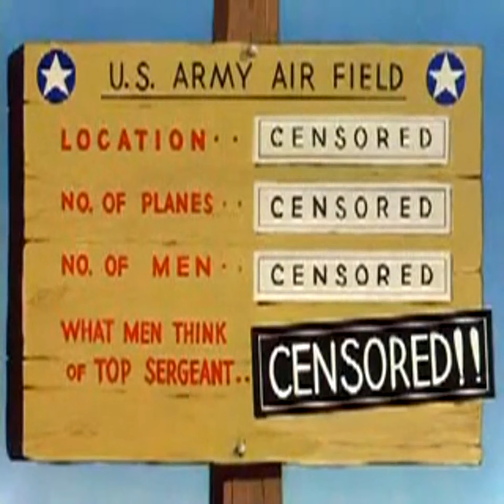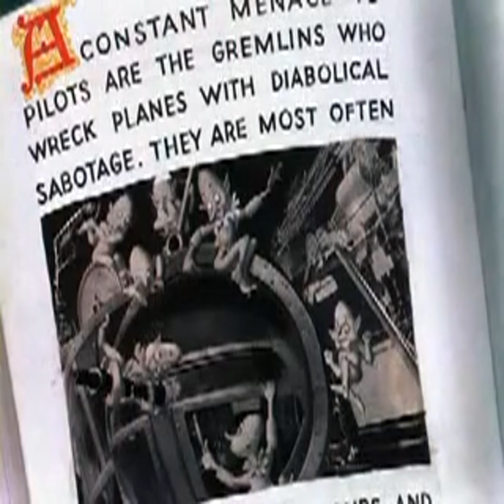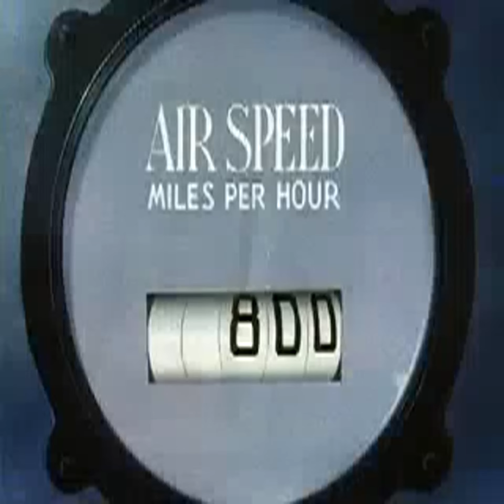Falling Hare (1943 Short Film)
Falling Hare is a 1943 Warner Bros. Merrie Melodies cartoon directed by Bob Clampett. The cartoon features Bugs Bunny.

Directed by Bob Clampett
Story by Warren Foster
Animation by Rod Scribner
Color process: Technicolor
Production company: Leon Schlesinger Productions
Release date: October 30, 1943
Running time: 8 minutes (one reel)
Country: United States
Language: English